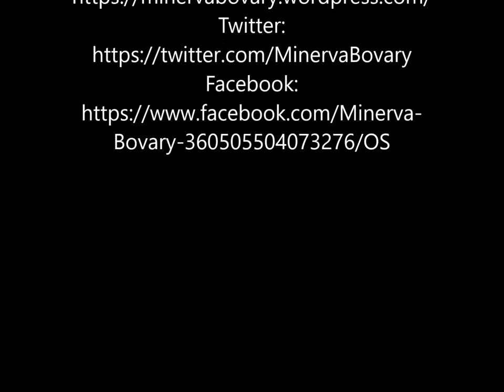Capítulo 7 de "Rayuela" - Julio Cortazar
Lectura: Capítulo 7 de "Rayuela"
Texto: Julio Cortazar
Fotografía: Desconocida
Lectura: Minerva Bovary